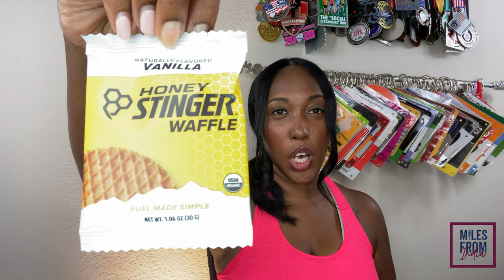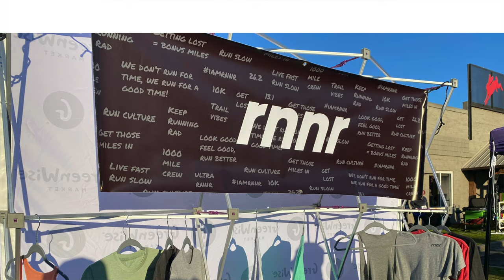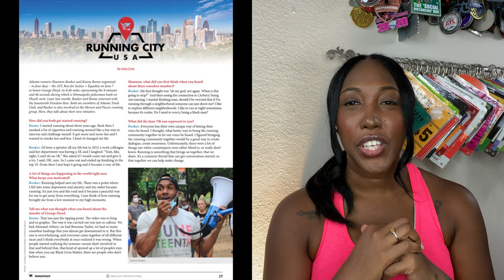HOW AND WHY I BECAME A BRAND AMBASSADOR| Running brand representation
Many people ask how I became a brand ambassador for several different brands that support runners and other sports. In this video, I highlight some of my brand ambassadorships and why I chose these companies. I also provide tips on how you can apply to be an ambassador if you decide to do so in the future.